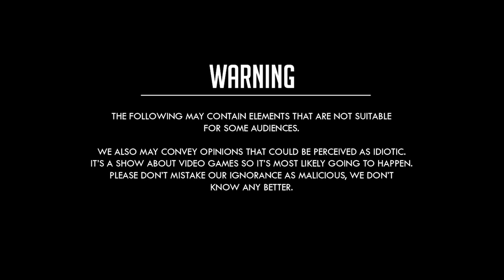Beloved Games We Hate! - The Geek Tank #24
We love video games, but sometimes we just don't get the hype. The Geek Tank gathers to discuss the beloved games that we just don't like!
What's The Geek Tank?

The Geek Tank is a weekly podcast all about video games! With a rotating hosting seat and three co-hosts the Geeks will be at the ready with the latest news in games along with interesting topics every week.

Dave - @HevyMetlBakeSale
Josh - @TheJawaJosh
Kyle - @Plus1Attack
Nate - @NateBardu